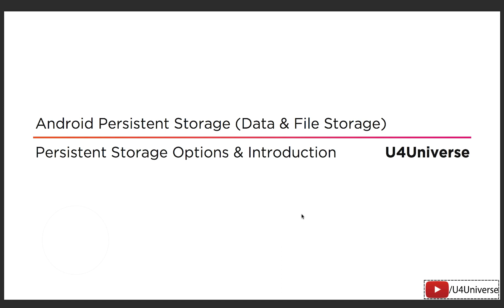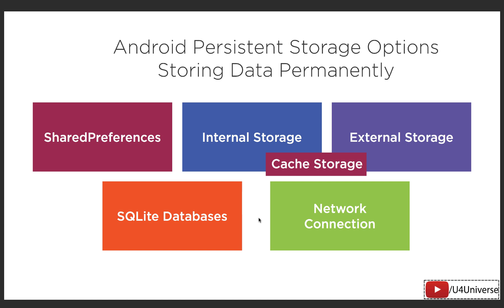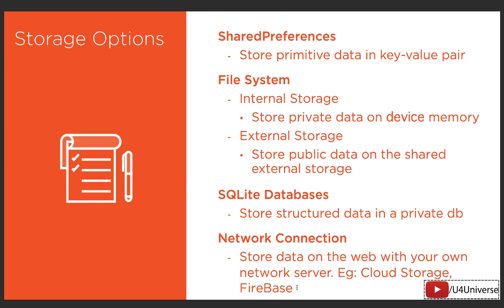Android Persistent Storage Options in Urdu | Storing Data Permanently on Local Disk | U4Universe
In this video, we'll learn Android Persistent File & Data Storage Options.

In this video, we'll see brief introduction of all the options available in Android to store data permanently on local disk.

Here we learn Android Development in Urdu in an easy, open and professional way.

                 Happy Coding!